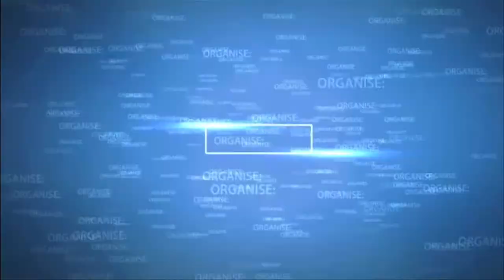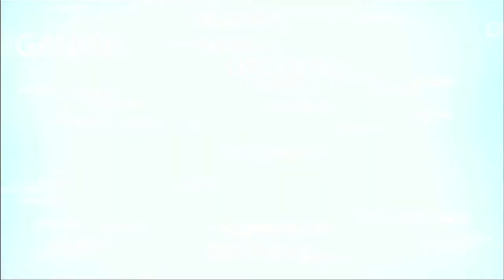Angolans United in Manchester & Ensemble - Kids Party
Kids Party allusive of Angolan Independence Day; Organised By: Angolans United in Manchester and Ensemble; It was a Lovely and Fun Day.